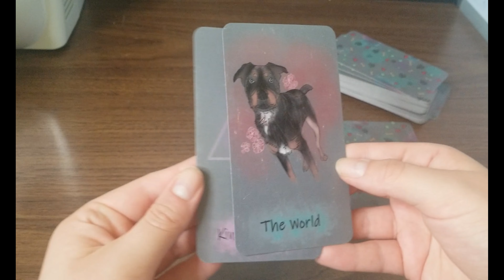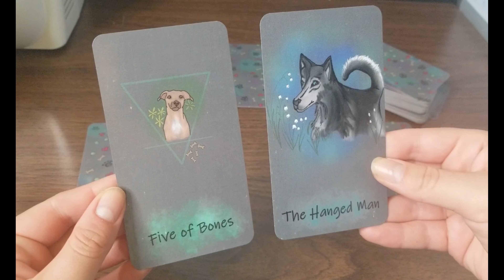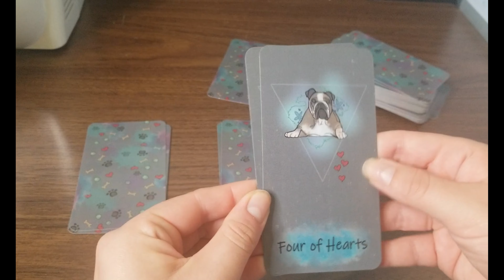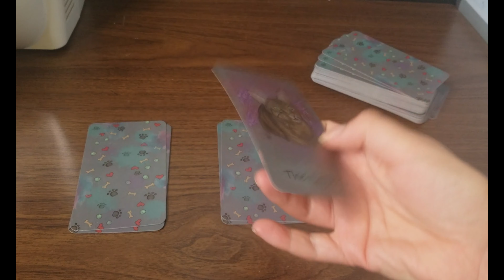October New Moon in Libra - How Can Your Familiar Assist You in Picking Your New Moon Intention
* Facebook Group: Living with Familiars - Enhancing our Pets Lives by Connecting to their Soul through Intuitive Guidance and Healing

* Other Channel: Dog and Cat Training and Behaviour (Frogs, Geckos, Turtles too!)

Join me on Pateron to create a magical bond with your cat or dog
- One Collective Tarot Reading. A message from our pets, to us.
- One 'Pick a Card' Tarot Reading from an animal guide.
- Instructions for a ritual or activity for you to do with your own familiar (dog or cat) to connect spiritually and create a magical bond. Each month the activity varies and can include, but not limited to; charms, spells, meditations, crystals, recipes, tarot, astrology, working with the seasons and the Wheel of the year, the elements, and animal communication. No experience in these areas are required, just an open mind and love for your familiar.

* How to Awaken and Strengthen the Spiritual Connection and Bond that you have with Animals.
To receive:
    3 Ways to let your pet help heal you in mind, body, and spirit
    7 Spiritual ways to connect with your pet
    15 Lessons you can learn from your pet
    How to Strengthen your bond with your pet
    9 ways to connect with pets that have passed
    Common signs that pets leave for us once they have passed

* If you’d love to connect with your pet on a deeper level, achieve a magical bond, and be able to understand and communicate with your pet, try this FREE guided meditation. To receive it in your inbox, enter your email